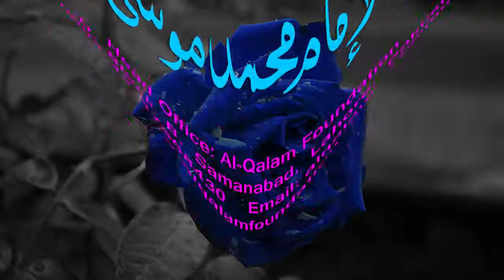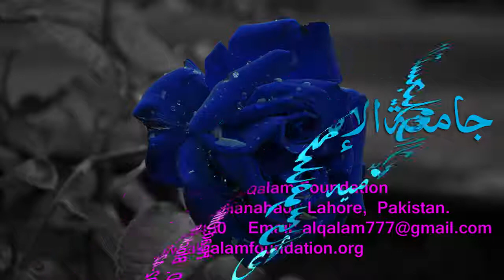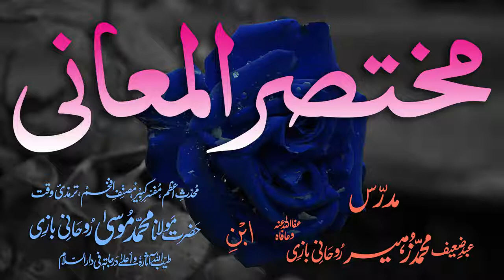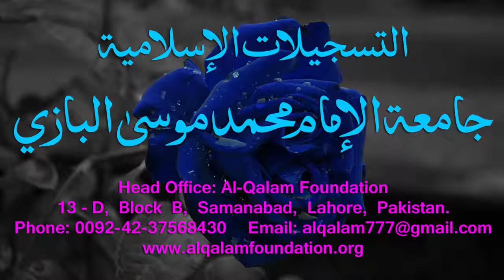Mukhtasar-ul-Ma'aani Dars - 125 - Page - 368 - Maulana Muhammad Zuhair Albazi - 17/05/2005